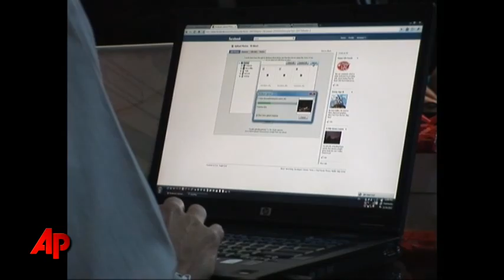2011 Expected to Be Big Year for Gaming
If you thought gaming wasn't mainstream, think again. Console makers are vying to get the whole family bitten by the gaming bug. (Dec. 20)